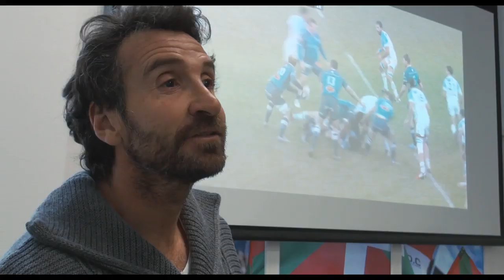Beau Joueur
J’ai imaginé Beau joueur comme le roman d’un dépit amoureux et la chanson d’une reconquête.
Une équipe de rugby qui a conquis la liste convoitée du TOP 14 est une équipe qui a touché du doigt, dans un enthousiasme débordant, un Graal fragile, adoubée par un public dont la ferveur est réputée inégalable.
Ainsi, l’Aviron Bayonnais Rugby entre en TOP 14 sur les chapeaux de roue, emmené par un coach singulier, Vincent Etcheto. Ils sont au bas du classement dès le mois d’octobre 2016. C’est à ce moment-là que je les rencontre. Le maintien en TOP 14 devient le maître mot. Une obsession. Les hommes qui ont vécu «l’ascension », comme ils la nomment, portent en eux le souvenir d’une étreinte. Laquelle précisément ? Je décide de les filmer seule pendant sept mois. Persuadée qu’ils préparent un casse.